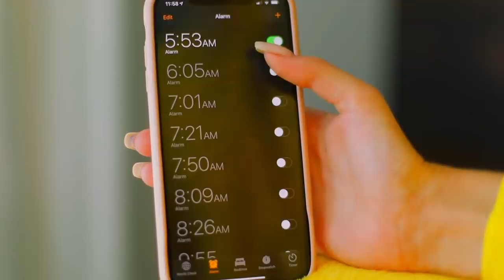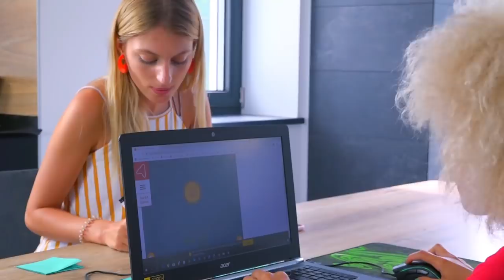Fun Relationship Prank! Couple Pranks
Fun and Easy Relationship Prank! Couple Pranks Hacks and More
Best Pranks on Friends & Family!

Mr Degree presents super cool Prank vs Prank videos!